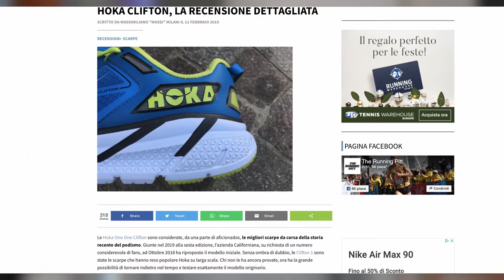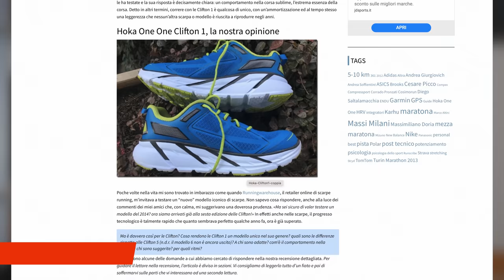Hoka Clifton7, la recensione di una scarpa eccellente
Le Hoka One One Clifton 7 sono state lanciate nell'estate 2020 e disponibili su moltissimi siti online. Nella recensione raccontiamo il comportamento nella corsa e spieghiamo tutte le caratteristiche tecniche di questa scarpa.  Raccontiamo in quali condizioni usarle e a chi sono adatte.

⏱️SINTESI DEL VIDEO⏱️
00:00 Valore Aggiunto Clifton 7
00:10 Sigla
00:23 Hoka One One Clifton 7, le caratteristiche
03:50 La recensione di Andrea Soffientini

►Scarpe Allenamento A3: ASICS Dynablast
►Scarpe Intermedie A2: Saucony Endorphin Speed
►Scarpe Gara A1: Vaporfly Next %